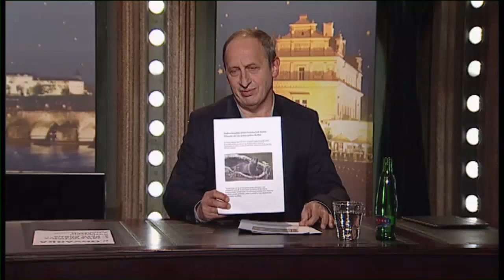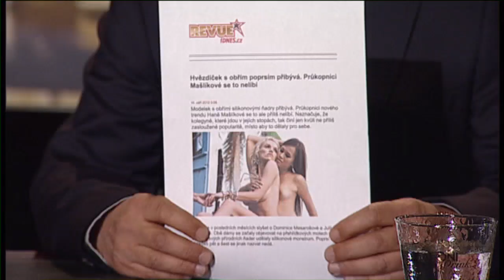Stalo se - Show Jana Krause 14. 9. 2012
Jan Fischer, Olga Špátová, Petr Korda, DaeMen.

TV premiéra 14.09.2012 – 26. epizoda III. řady (S3, E26)

Pozvání do tohoto dílu Show Jana Krause přijali bývalý premiér ČR a viceprezident Evropské banky pro obnovu a rozvoj, v současnosti kandidát na prezidenta ČR Jan Fischer, režisérka a kameramanka Olga Špátová, tenisová legenda Petr Korda a siloví akrobaté DaeMen.

V POŘADU PŘIZVUKUJE KAPELA SJK VE SLOŽENÍ:
Milan Šenki – perkusní nástroje